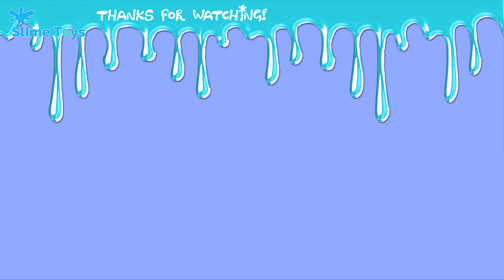how to make a gold crystal sparkle slime DIY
HELLO FRIENDS!!❤️❤️❤️